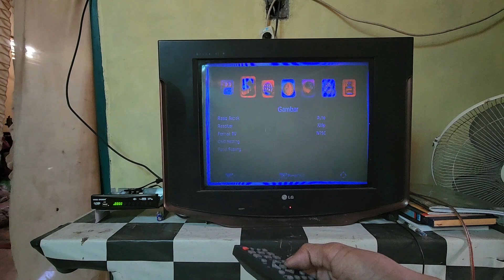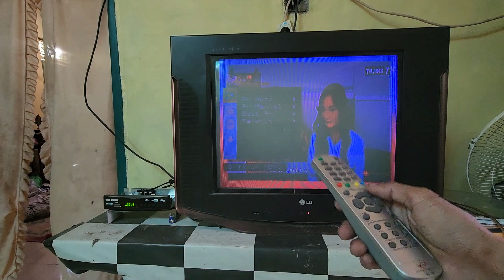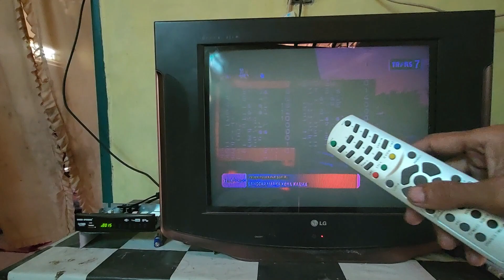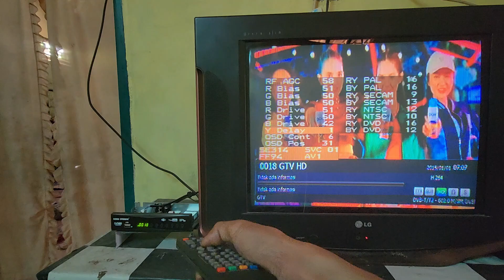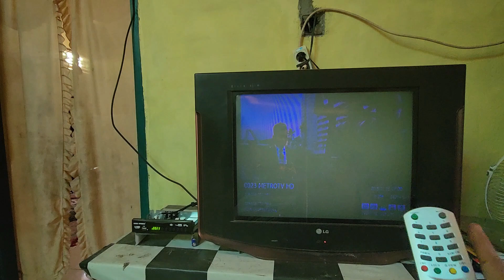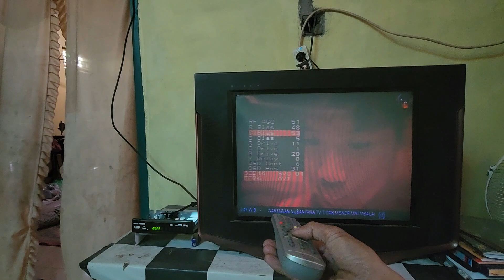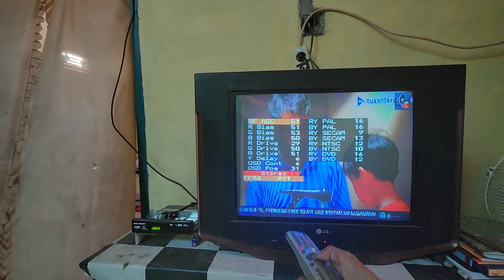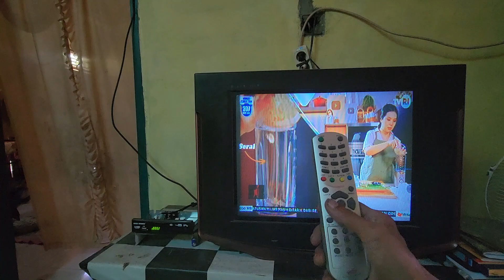MENGATASI SETELAN GAMBAR WARNA TV TABUNG LG 21 INC HITAM SETELAH DI PASANG STB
Cara mengatasi setelan gambar tv tabung jadi hitam
Penyebab gambar tv tabung lg 21 inc setelah di pasang set top box digital
Tv tabung lg 21 inc di setel dan di program tetapi setelah di matikan,setelan dan programnya kembali ke defaul lagi
Untuk cara mengatasi program setelan di tv tabung lg ini yang susah dan bikin pusing harus menyetel berulang-ulang karena setiap setelah di program setelanya kembali terus ke awalnya lagi
Untuk lebih jelas dan detailnya,silahkan lihat contoh di video ini,cara mengatasi penyebab setelan tv tabung programnya kembali ke defaul ke awal lagi contohnya seperti program pengaturan warna di tv lg ini